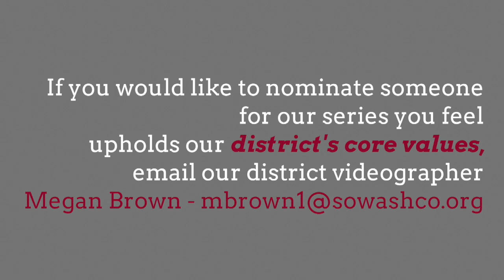Together we are SoWashCo - Tony, 3rd Grader - AES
In this week’s edition of our Together we are SoWashCo video series, we are featuring a third grader at Armstrong Elementary. Tony, a student in Mrs. Allman’s class, is described as someone who is a deep thinker, great at mathematics, a wonderful student, and someone who is always polite and kind. Tony says his favorite subject in school is math and that he would like to be an engineer when he grows up. Tony was particularly excited about a recent project in his media class where students were able to design bottle rockets and test them out by launching them into the air. As part of the assignment, they learned about force, motion and Newton’s Third Law.

Tony was adopted from China and says he would really love to go back there some day to see how things have changed from the time he was born. His teachers say Tony is very proud of who he is and where he comes from, and that they absolutely love having him in class. Thank you for being an outstanding role model in the South Washington County School District, Tony!

If you would like to nominate someone you feel embodies the district's core values, email our district videographer Megan Brown at .